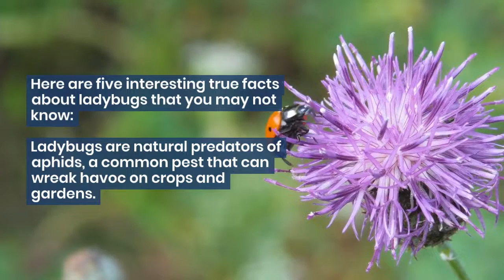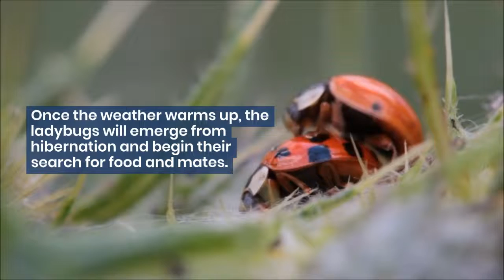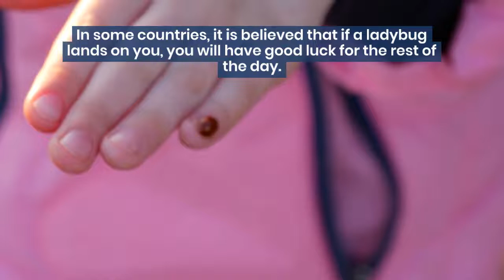5 Fascinating Facts About Ladybugs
In this video, we explore five fascinating facts about ladybugs. Did you know that ladybugs are not actually bugs, but beetles? Or that they can secrete a yellow fluid from their legs to deter predators? Ladybugs are also known for their bright colors, which serve as a warning to potential predators. They are also considered a symbol of good luck in many cultures. Finally, ladybugs are important for pest control, as they eat aphids and other harmful insects. Watch this video to learn more about these beloved insects and their unique characteristics.